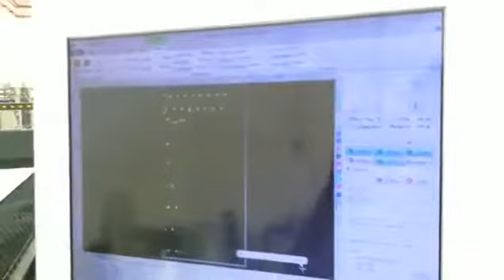1560 6M Pipe and plate fiber laser cutting machine in Malaysia Client's factory